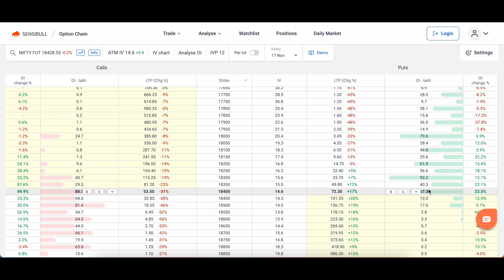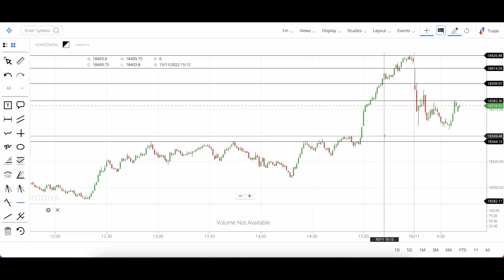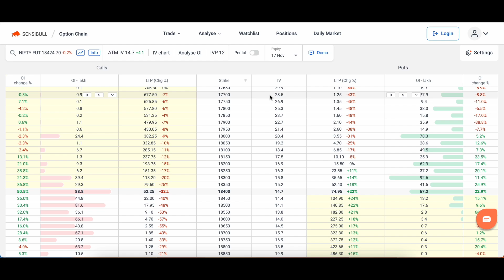Market at 11 || Nifty Analysis Prediction | Bank Nifty Prediction Analysis || 16 November